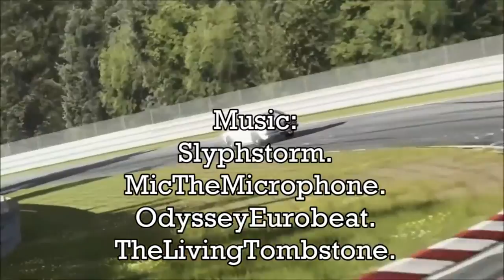Shakotan Racer: movie |: 'Fresh Blood' idea trailer / pre-view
Hi, I'm working on a initial D inspored series

but there being a movie AND series.  but will be using FM6

XBL: JDMRTakumi / JDMPon3
PSN: JDM_Pon3
Steam: Tougemaster